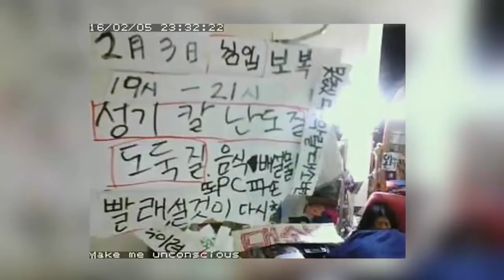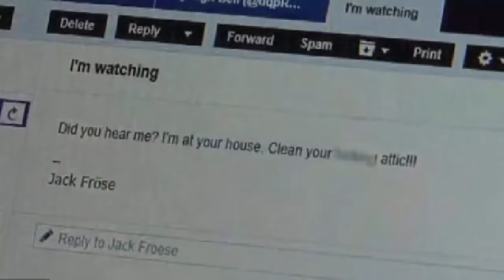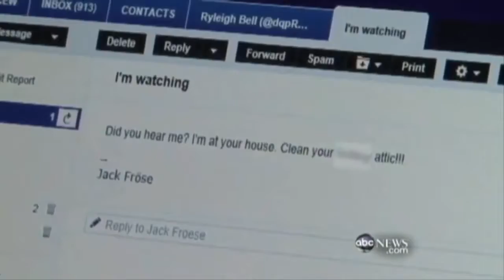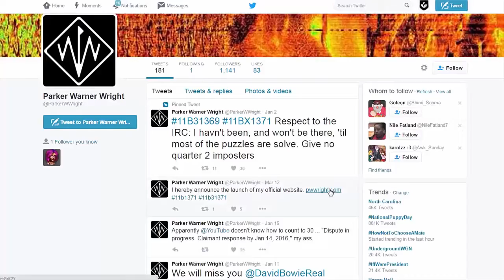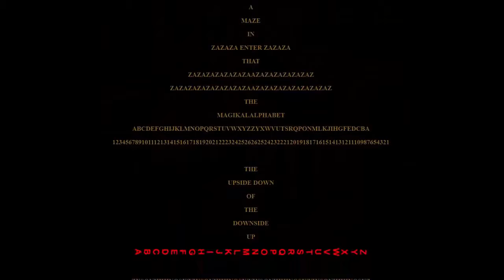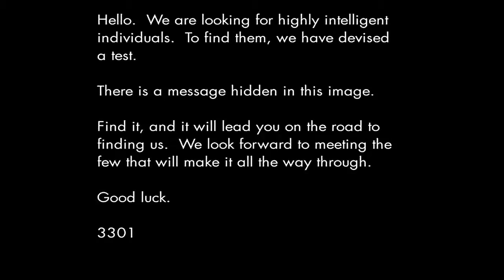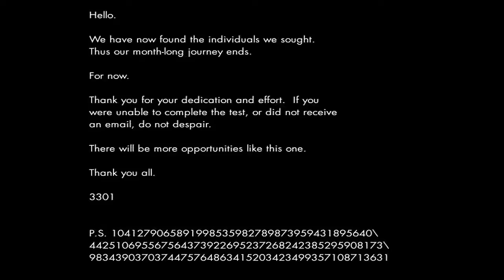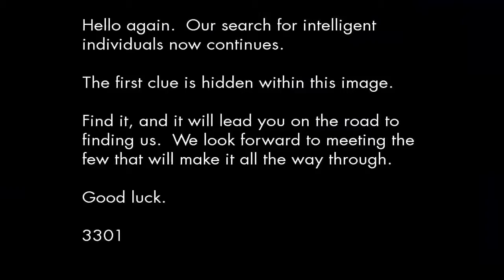5 Strange Internet Mysteries That Remained Unsolved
5 Strange Internet Mysteries That Remained Unsolved.